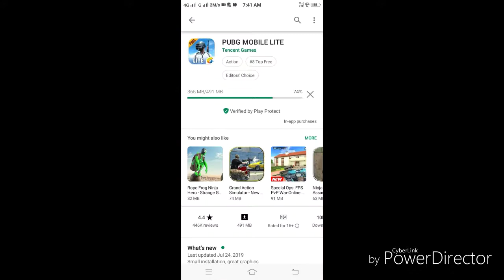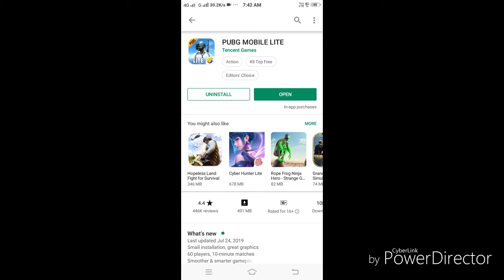Pubg mobile lite download form play store //Gamer Amit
india welcome pubg Lite in first time simple download play stor